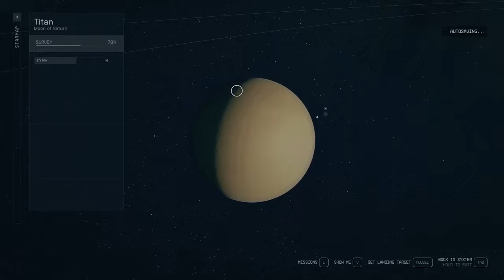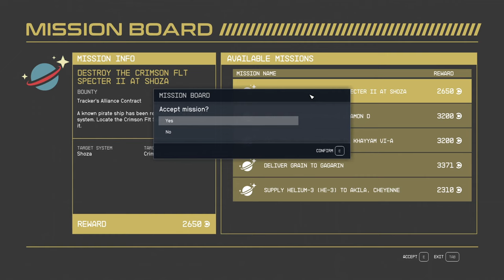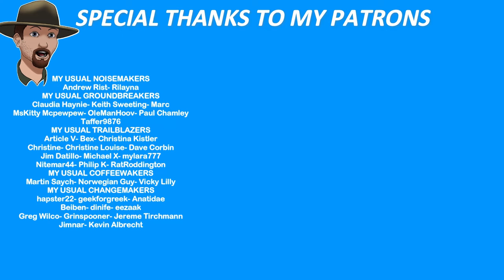Converting a Colony Ship to an 8 (10) Crew Mobile Outpost- Starfield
Today I retrofit an "unused" Colony Ship into an outpost ship that can haul TONS of gear and resources, 8 crew , the best shields and engines and all of the crafting stations as well as an Armory and Capitan's quarters. It flows well and even with 10 people aboard you should have no trouble getting around. Truly a dream mobile outpost!
Any parcels or letters can be sent to-
Joe Usual
35 S. Beech St.
Unit 334
Cortez Colo. 81321